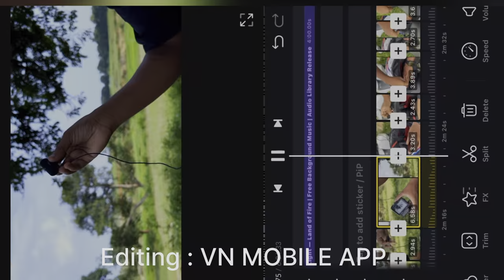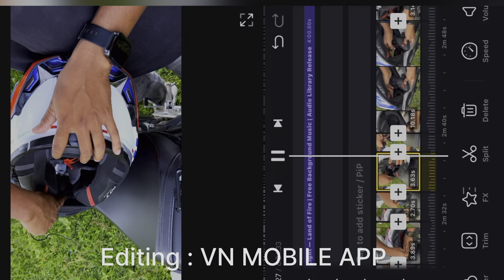My motovlog setup ⚡️GoPro 9,Sony LV1 Mic with mic adapter 🚀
About this :-

Sony LV1 mic
Full details